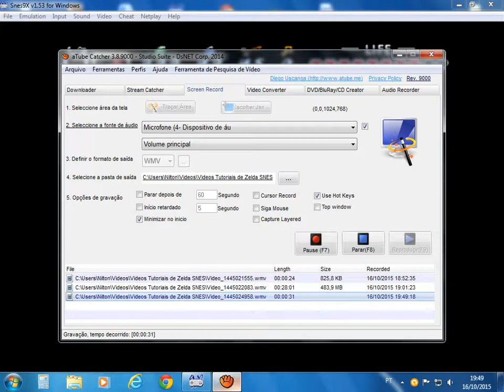Detonado The Legend of Zelda SNES parte 11